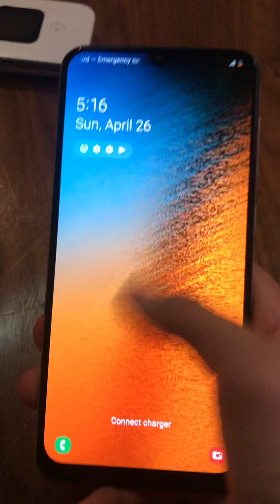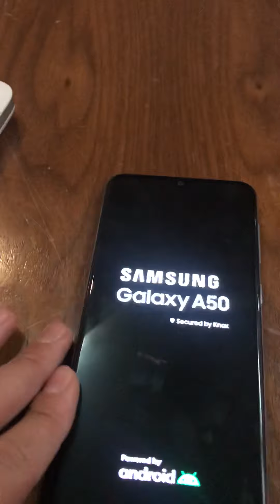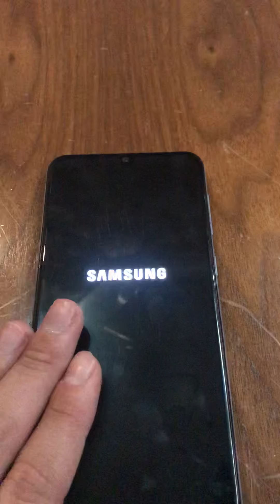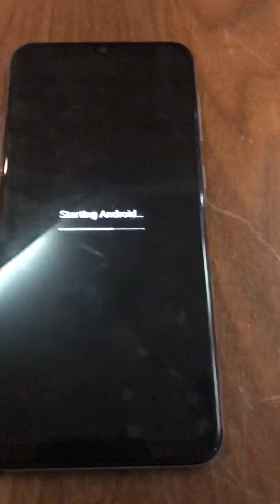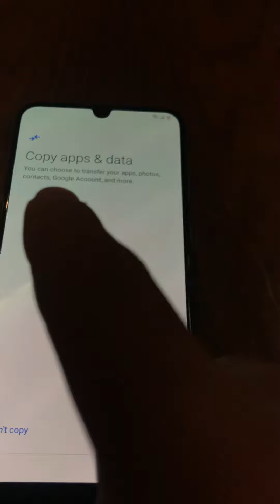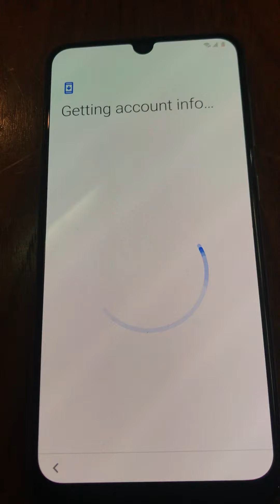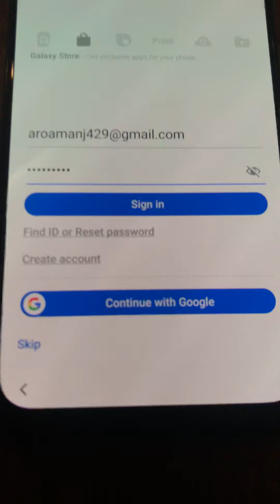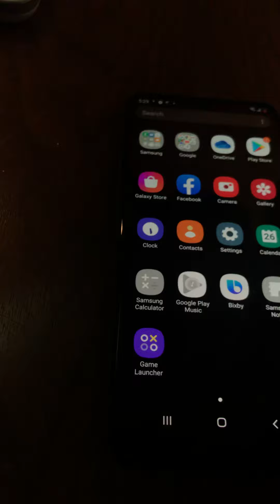How to format All Samsung